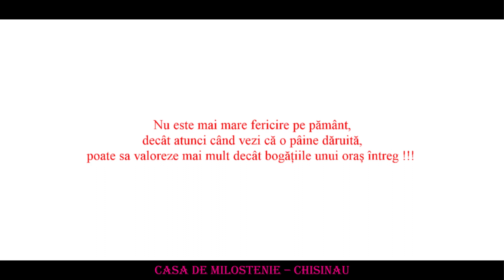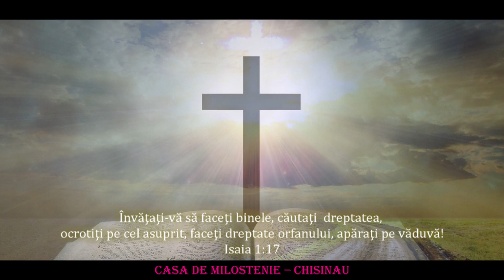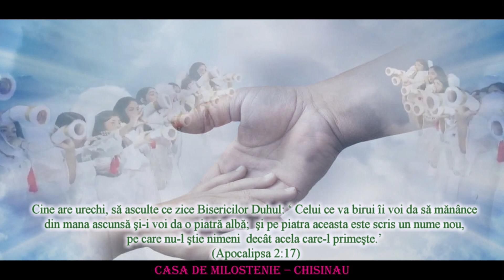Tu Doamne, Tu Doamne !!! HOUSE OF MERCY. KISHINEV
Respingere, ură, cruzime este cea ce le dăruiesc deseori mulțimea oamenilor !!!
The mission and the goal we want to accomplish in 2020 is to continue ministering in the following spheres: 1. orphans in boarding facilities 2. elderly people 3. homeless people 4. vulnerable families and families with lonely children and old people Your trust in God motivates us and gives us the power to go further and share those “five loaves and two fishes” with the needy ones.
Voi DECIDEȚI.

Rugați-vă pentru Casa de Milostenie. Chisinau, fiți alături de noi prin rugăciune, și postați mai departe. Vă mulțumim din suflet. Vă rugăm să ne scrieți în privat pe

Pe parcursul a 6 ani de misiune a Casei de Milostenie - Chisinau, și cu ajutorul a unei mână de oameni generoși care au fost gata să ajute în mod dezinteresat pe alții am adus bucurii, speranță și mângâiere la peste 12 000 mii de suflete.
Doar în anul 2018, sa adus o consolare, un sprijin, la 1244 de copii care se află în internatele țării, de 4 ori în Azilurile de bătrâni la 360 de suflete, la 61 de familii cu 234 de copii care într-o mare parte erau mame abandonate, la 260 de suflete flămânde de pe străzile Chișinăului, la 10 bătrâne sau bătrâni singuratice.

In anul 2020 noi vă dorim ca Dumnezeu să vă umple cu orice har, pentru ca, având totdeauna în toate lucrurile din destul, să prisosiți în orice faptă bună.